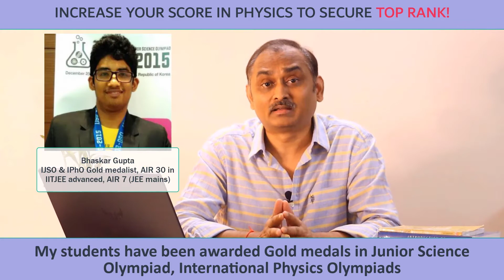The Physics Pro Model (Invite)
# Link for the registration for a FREE masterclass

It's Time to Think Beyond Learning only concepts and practicing problems in Physics. 😎 🔥 I am going to share with you a Great Hack Today.

🤵What if I tell you that your JEE/NEET preparation if done using this new hack can help you secure your seat in India’s premier colleges.

Let’s face reality – The ways of preparing for entrance exams have changed forever. Whether you blame it on Covid or technological advancements, we are never going to go back to our old ways of preparation only concept clarity and problem-solving.
THE PHYSICS PRO", a predictable and simplified course in which you learn how to increase your marks in IITJEE/NEET and Board exams. The best part? THE PHYSICS PRO has FREE live sessions. This means that you can save yourself tons of money by getting a solid foundation in physics instead of paying thousands later for tutors and tuition.
Apart from that getting ranks or bringing results using Online Classes is not as effective as it was thought of unless you pay attention to specific other parameters like feedback and testing

The question now is - are you are willing to adapt to the new ways of working or are you going to shut your eyes & pray for things to get back to normal (which I promise, will never happen).
“Awareness is the beginning of transformation”

Hi 🙋 I’m Devenndra Chaandrakar

As a Professional exam strategist & Physics Coach, my work is to mentor students preparing for IITJEE and NEET to optimize their performance and secure good ranks.

Whether you're looking for a –

👉 Concept clarity
👉 Problem-solving techniques
👉 Regular tests
👉 Discussions
👉 Feedback or more
Everything is possible with my proven 3 steps Physics Pro Model.